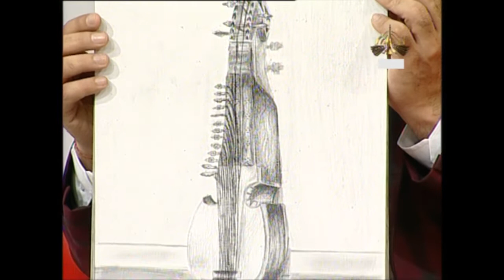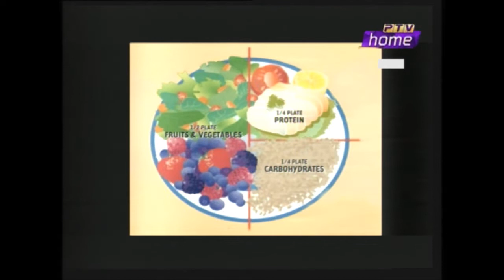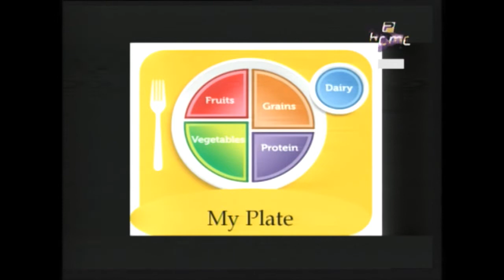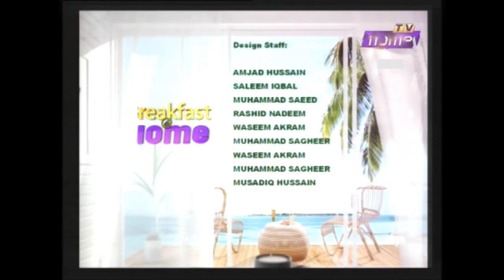Breakfast at Home 19.12.2018 | Host: Tauseeq Haider Guest: Nauman Masood